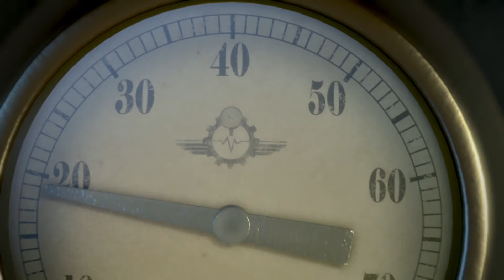Thomas & Friends Sodor’s Legend Of The Lost Treasure The Movie US Dub HD (2015) Part 1